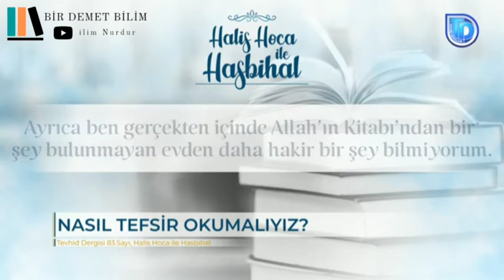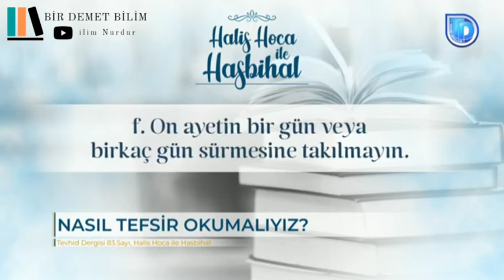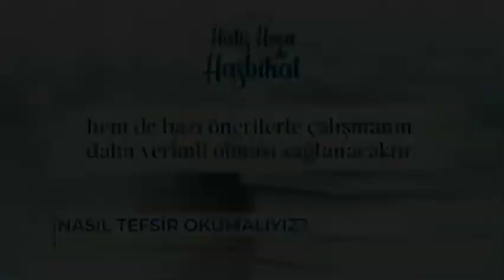TEFSİR DERSLERİ - Tefsir çalışması yapmak isteyenlere çok güzel tavsiyeler!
▪︎Bir Demet Bilim ~ العلم نور

‏"من ظن أنه يستغني عن التعلم فليبكِ على نفسه"
   ‏الإمام أبو حنيفة رحمه الله

"Kendini öğrenmekten müstağni gören kimse kendi nefsine ağlasın!